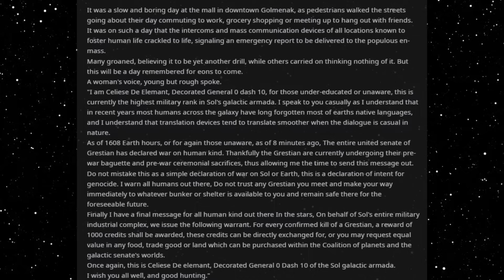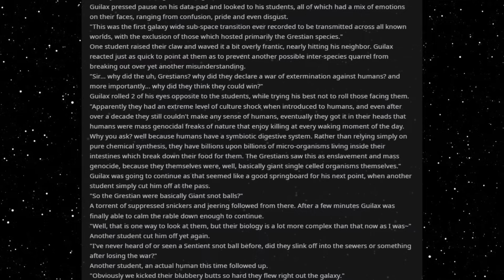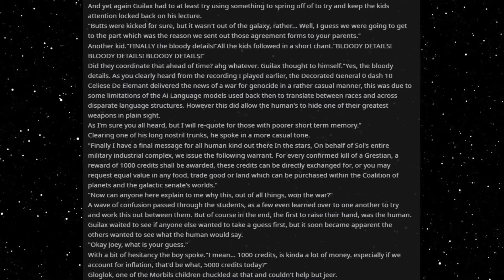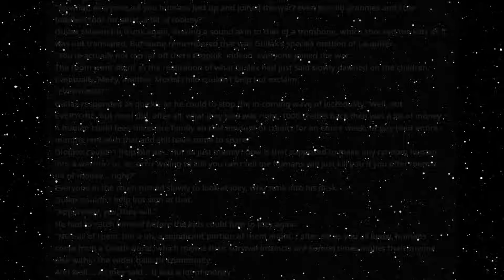Best HFY Sci-Fi Stories: It Was A Lot Of Money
Worth it!

An original story written, and granted permission to narrate by u/crystalkalem